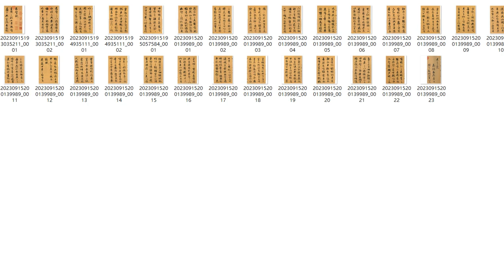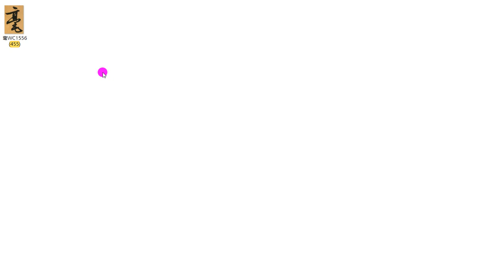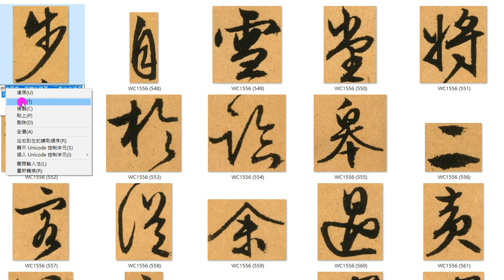20231121文徵明赤壁賦打國字02